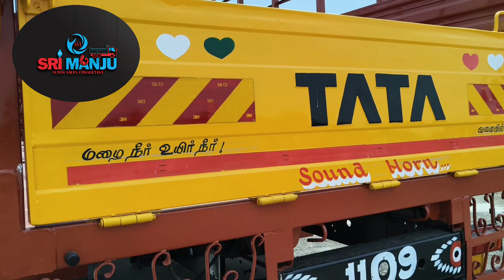forsale tatamotos #1212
MAKE : TATA MOTORS 1212
REGISTRATION : TN : 42
MODEL : 2023
FITNESS : 03/01/2025
INSURANCE : 13/12/2024
TAX : 31/09/2024
OWNER : 2
KM : 48500
ENGINE TYPE  : BS 6
TYER : 6 ORIGINAL 70%
BODY : HIGH TCHI
FEET : 20 FEET
PASSING : 119900
PRICE : 1450000
LOAN APPROVAL  90 %
LOCATION : NAMAKKAL